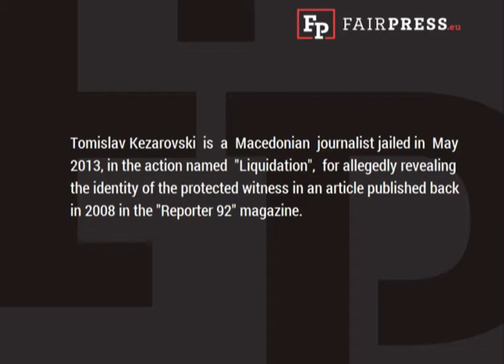UNCUT Tomislav Kezarovski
Tomislav Kezarovski is a Macedonian journalist jailed in may 2013, in the action named "Liquidation", for allegedly revealing the identity of the protected witness in an article published back in 2008 in the "Reporter 92" magazine.
The arrest happened in the middle of his journalistic investigation of the car crash in which the owner and the editor of the weekly magazine Fokus died.
He was sentenced to 4,5 years of prison. The penalty was decreased to 2 years and he was released after spending 20 months in jail.
Journalists, citizens, and part of Macedonian and international civil organizations, gave strong support to Kezarovski in January 2015, raising voice for his release. The arrest of this journalist was seen as the extraordinary attack to the freedom of speech, by media and individuals internationally.